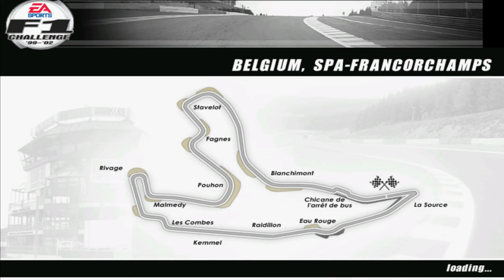F1 Challenge 99-02 | Temporada 1999 | # 12 Bélgica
Decimosegunda prueba del campeonato a bordo del Jordan 199